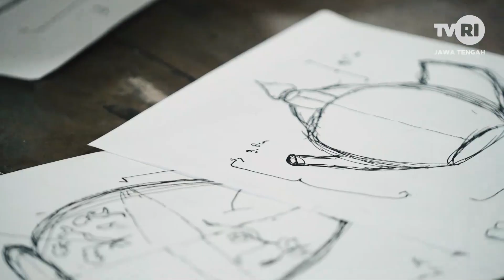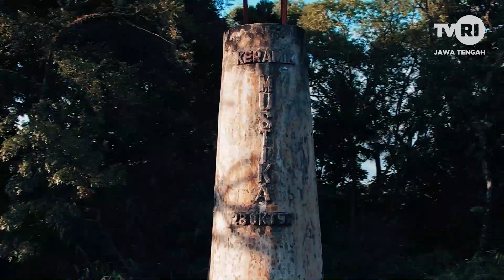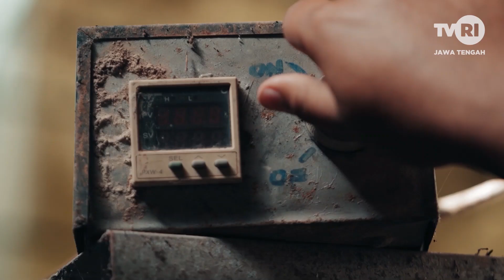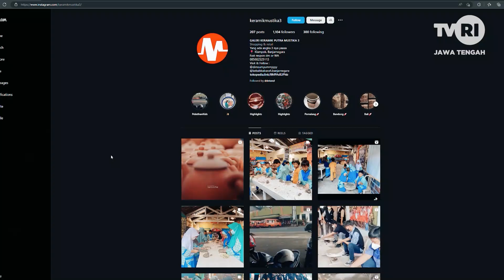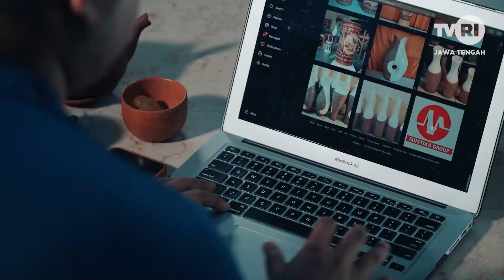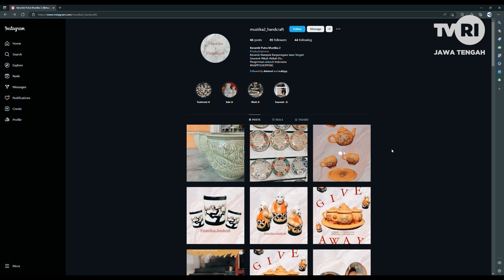Sekepal Tanah Liat - Inspirasi Indonesia TVRI Jawa Tengah (Februari 2023)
Kerajinan gerabah atau keramik memiliki nilai estetis dan bernilai seni tinggi. Namun, kurangnya kaum milenial yang mau berkiprah untuk menggeluti usaha yang satu ini sangatlah disayangkan.
Nugroho Aldi adalah salah satu sosok anak muda yang peduli dalam melestarikan kerajinan home industri gerabah ini.
Simak kiprah dan kisah inspiratifnya dalam Inspirasi Indonesia "SEKEPAL TANAH LIAT"
Tayang perdana pada Rabu, 15 Februari 2023 pukul 15.30 WIB di TVRIJawaTengah 📺